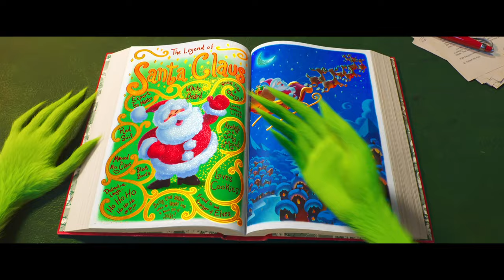The GRINCH Returns: ZERO BUDGET Movie Parody with a TWIST!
What would it look like if the Grinch was nice just to start? That's what the Kjar Crew have been wondering as well. This Zero Budget Grinch with a Twist will show you what it looks like if Dr. Suess Grinch was made with a twist. The twist is the Grinch being nice of course. Zero Budget Kjar Crew Grinch.